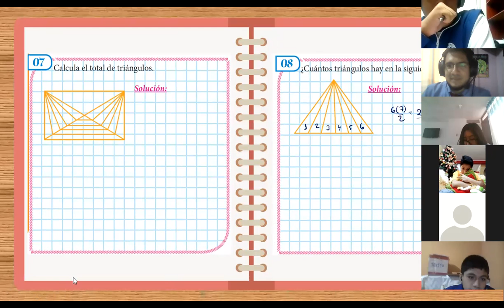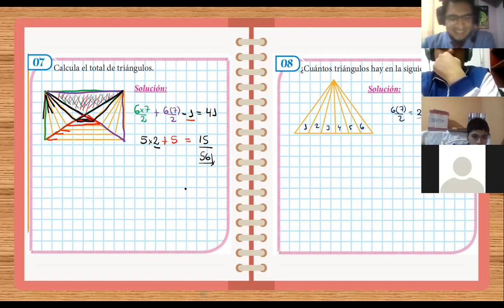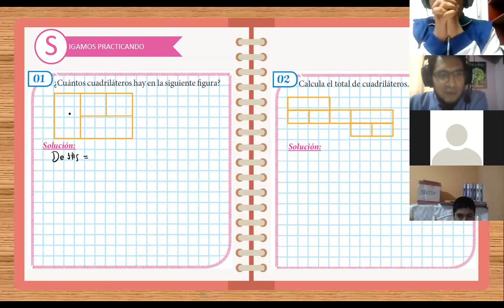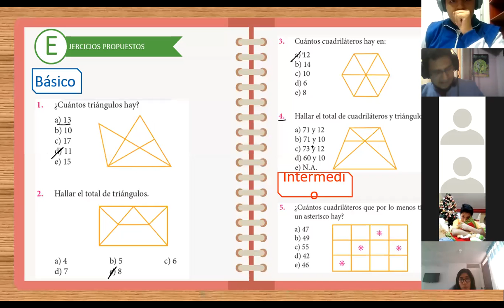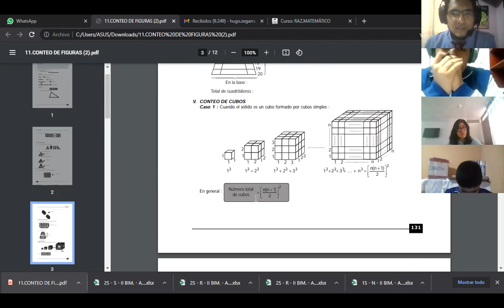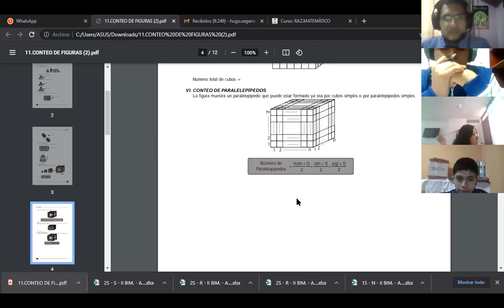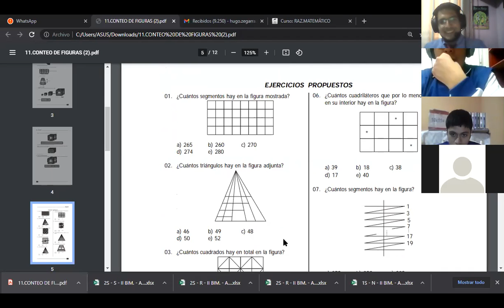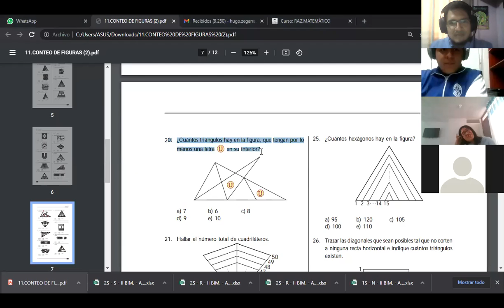CONTEO DE FIGURAS 2DO SEC | parte II (S)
Clase del Colegio Belen Lima Norte